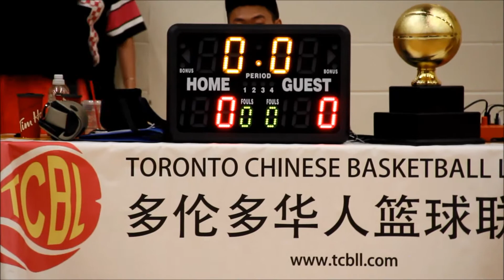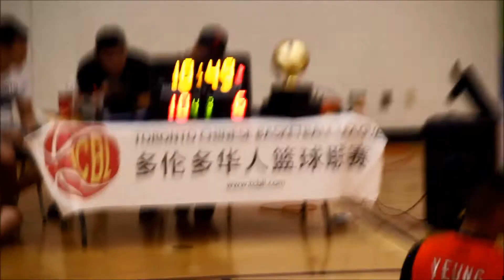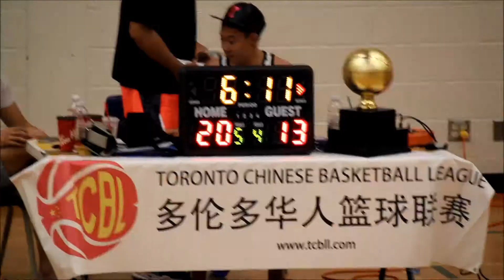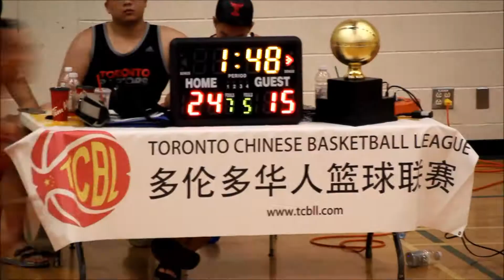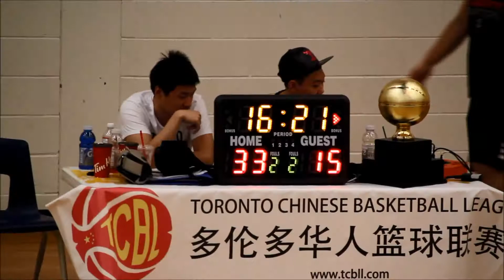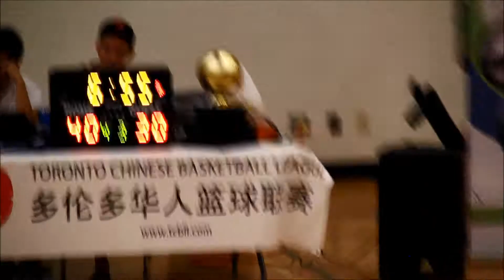tcbl 2016 | season 10 rec finals | markham vs. evergrande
track: mr. cheeks - all i know (pete rock, contango records)

Coach Wilfred shows off his Midas' touch once again, as the next gen Markham Basketball repeats as TCBL rec champions.

With a roster full of scoring options, led by Raymond YEUNG and brilliant guard play from the CHAN twins, MARKHAM jumped out to   a double digit advantage and employed a stingy full court press that gave their opponent problems all game long.

Check the links below to follow the team's progress, as they continue to improve and take their game to the next level.